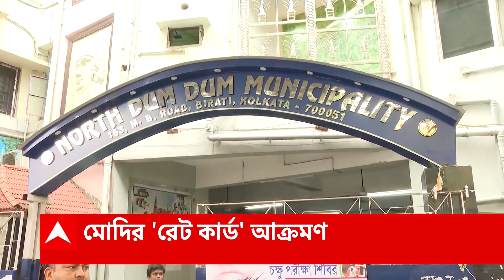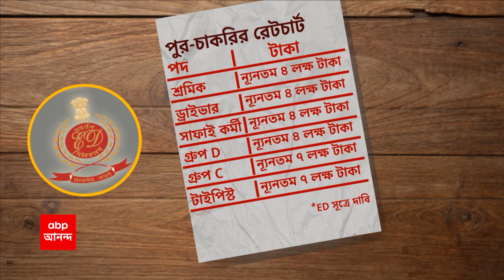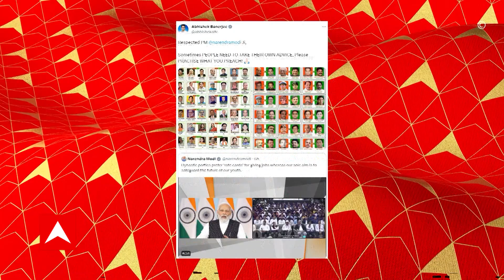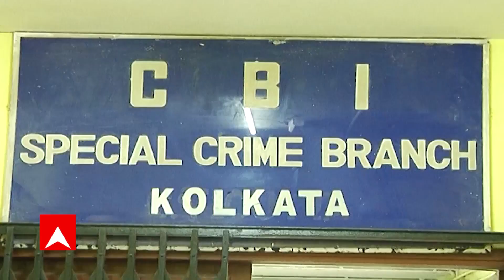Recruitment Scam: প্রাথমিক নিয়োগ দুর্নীতি মামলায় বিচারপতির প্রশ্নের মুখে CBI-ED। ABP Ananda Live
প্রাথমিক নিয়োগ দুর্নীতি মামলায় বিচারপতি অমৃতা সিন্হার(Justice Amrita Sinha) প্রশ্নের মুখে সিবিআই-ইডি (CBI, ED)। প্রাথমিক নিয়োগ দুর্নীতি (Primary Recruitment Case) মামলায় আদালতে রিপোর্ট পেশ করল সিবিআই। বিচারপতি অমৃতা সিনহার এজলাসে রিপোর্ট পেশ করল সিবিআই। তদন্তে অগ্রগতি কোথায় ? সিবিআই কে প্রশ্ন আদালতের। সত্য খুঁজতে আর কতদিন সময় লাগবে ? সিবিআই কে প্রশ্ন আদালতের। কত দ্রুত তদন্ত শেষ করতে পারবেন ? সিবিআই কে প্রশ্ন আদালতের। অভিষেক (Abhishek Banerjee)-কুন্তলের (Kuntal Ghosh) চিঠি সম্পর্কিত তদন্ত প্রায় পঞ্চাশ শতাংশ হয়েছে, আদালতে দাবি সিবিআইয়ের। জেলের সিসিটিভি ফুটেজ আদালতের কাছে রয়েছে, না পেলে তদন্ত শেষ করা অসম্ভব, আদালতে জানাল সিবিআই। ইতিমধ্যে ২ ব্যক্তিকে জিজ্ঞাসাবাদ করা হয়েছে, আদালতে জানাল সিবিআই। এখনও পর্যন্ত ৩০০ কোটি দুর্নীতির সন্ধান পেয়েছি, আদালতে দাবি ইডি-র আইনজীবীর। জেলে কুন্তল ঘোষের ওপর নজর রাখবেন জেল সুপার। কুন্তল ঘোষের সিসিটিভি ফুটেজ সংরক্ষণ করবেন জেল সুপার। আদালত চাইলে সেই ফুটেজ পেশ করতে হবে, নির্দেশ আদালতের। 'প্রথমে কুন্তল ঘোষকে জেলের যে কক্ষে রাখা হয়েছিল সেখানে কোন সিসিটিভি ছিল না', পরে যেখানে স্থানান্তর করা হয় সেখানে সিসিটিভি ছিল, আদালতে দাবি সিবিআই-এর। একমাস পরে তদন্তের অগ্রগতি রিপোর্ট পেশ করবে ইডি।
Cbi ED RecruitmentCase RecruitmentScam HighCourt calcuttahighcourt ABP Ananda, Bangla News, Bangla News Live, ABP Ananda Bengali News, ABP Ananda Digital, ABP Ananda Live, এবিপি আনন্দ, এবিপি আনন্দ লাইভ, বাংলা খবর,